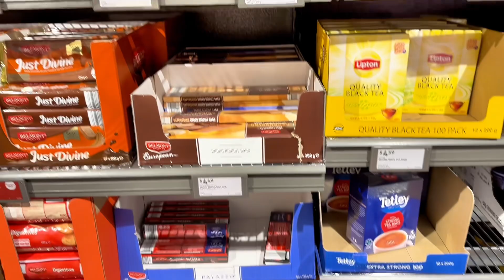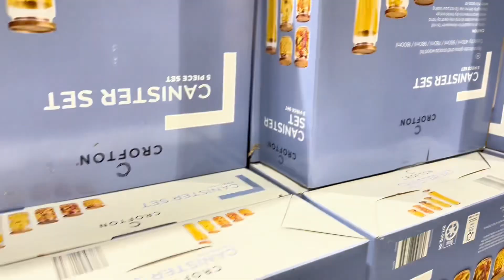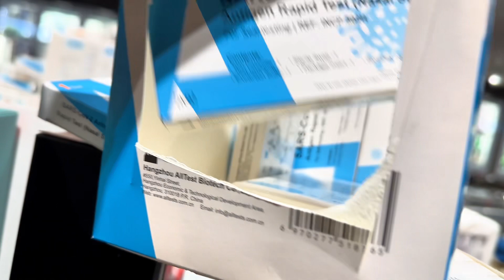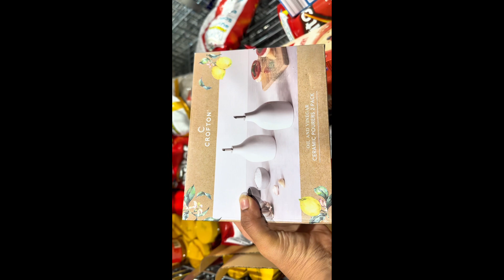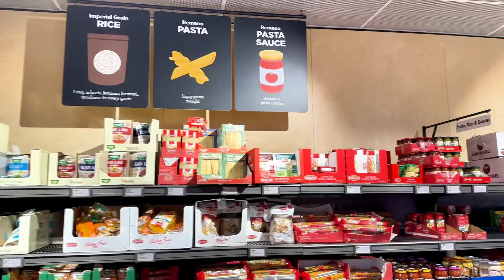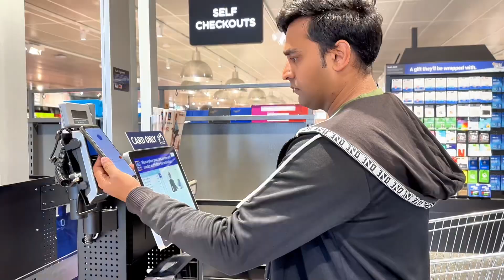Kids Snack Shopping with Husband | Window Shopping | Local Aussie Market | Beautiful Sydney Weather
🛍️ Join us for a delightful day through the bustling local Aussie market on a perfect day in beautiful Sydney! 🌞🍉🍭 In this heartwarming vlog, we take you along on a Kids Snack Shopping spree with my husband, as we explore a myriad of delectable treats and charming stalls. Stroll with us as we indulge in some laid-back Window Shopping, admiring the vibrant array of goodies that this market has to offer. The sun-kissed Sydney weather adds an extra layer of magic to our outing, casting a golden glow over everything in its embrace.